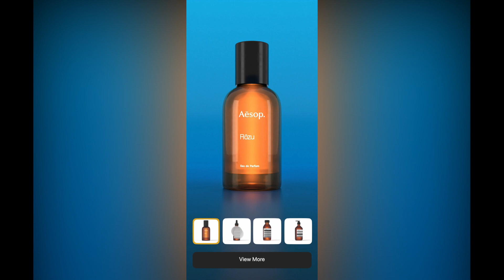2022 3D Showreel